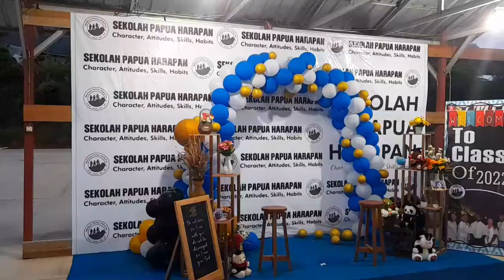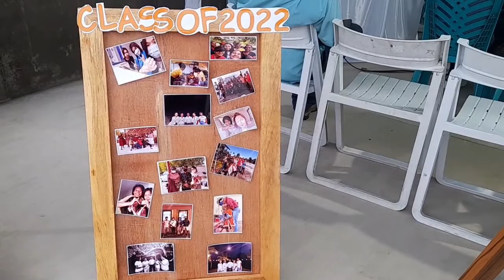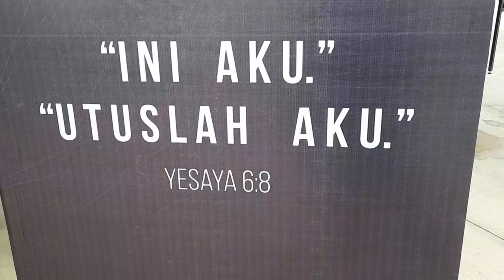Suasana Bupati Jayapura Hadiri Acara Wisuda Sekolah Papua Harapan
Bupati Jayapura: Sekolah Papua Harapan Cocok Untuk Orang Papua

SENTANI- Sekolah Papua Harapan dinilai cocok untuk orang Papua. Demikian penilaian itu diungkapkan langsung oleh Bupati Kabupaten Jayapura Mathius Awoitauw saat menghadiri acara wisuda angkatan ke-3 sekolah Papua Harapan, yang berada di Kemiri Sentani, Kabupaten Jayapura. Selasa (31/05) sore.

"Sekolah Papua Harapan ini cocok untuk orang Papua, karena guru-gurunya sangat tahu persis sosial budaya tentang manusia Papua. Oleh karena itu saya hadir untuk memberikan spirit kepada Sekolah Papua Harapan untuk bisa tetap semangat menjankan misi mereka," ucap Bupati Jayapura Mathius Awoitauw.

Menurutnya, Papua Harapan merupakan model pendidikan yang cocok untuk bisa mengangkat kemampuan yang sudah Tuhan anugerahkan sejak kecil.

Lanjutnya, Sekolah ini memberikan warna tersendiri, yang mana guru-gurunya itu mengajar dengan sepenuh hati. Karena guru-gurunya semuanya Kristen, sehingga nilai-nilai kekristenan itu benar-benar nampak.

"Cara pendidikan seperti ini benar-benar membentuk orang-orang yang berkarakter Kristus. Saya pikir sekolah seperti inilah yang kami butuhkan untuk menjawab masa depan Papua, oleh karena itu saya yakin anak-anak lulusan Papua Harapan pasti bisa menjadi orang-orang hebat di Indonesia tetapi dunia pada umumnya," paparnya.(tinus)